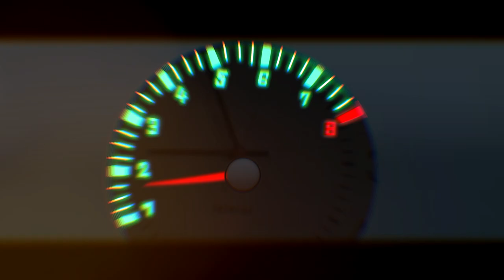Ferrari meme animation ♠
He got the money from the mafia.

★【𝙊𝘾 𝙪𝙨𝙚𝙙】:  Raspberry ♂️
✩(ʙᴇʟᴏɴɢꜱ ᴛᴏ ᴍᴇ)( ʀᴀꜱᴘʙᴇʀʀʏꜱ ɪꜱ ᴀ ʜʏʙʀɪᴅ ᴏꜰ ᴀɴ ꜱQᴜɪʀʀᴇʟ ᴀɴᴅ ᴀxᴏʟᴏᴛʟ)

★【𝙋𝙧𝙤𝙜𝙧𝙖𝙢𝙨 𝙪𝙨𝙚𝙙】:
✩Paint tool sai 2
✩Firealpaca
✩Sony Vegas
✩gaomon pd 1560